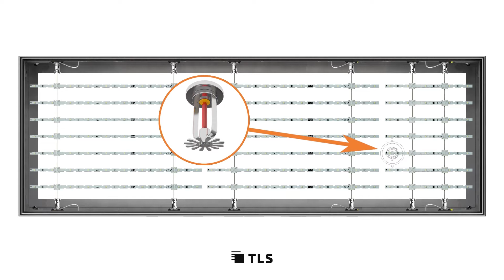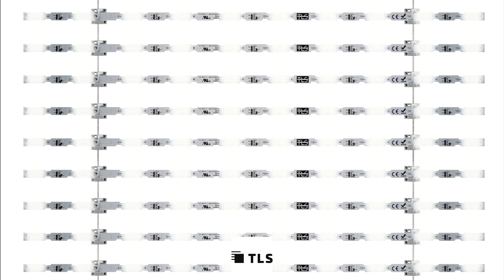LumiGrid Overview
LumiGrid is literally the backbone of TLS' portfolio of large scale architectural lighting installations. Customize your design to meet required light levels and provide dramatic effects while integrating seamlessly with the surrounding architecture.